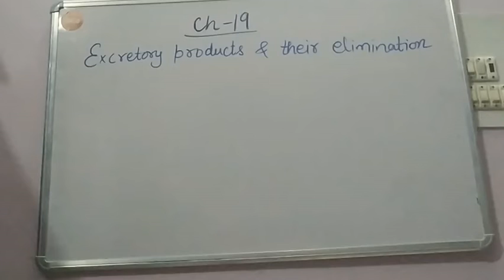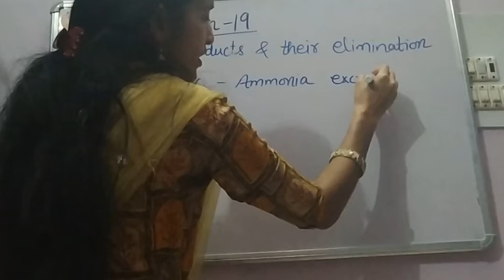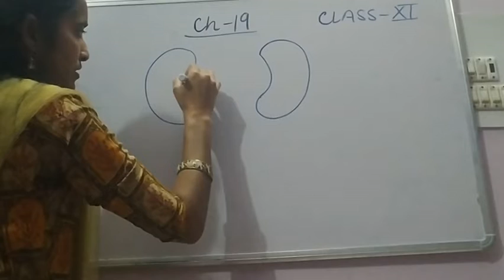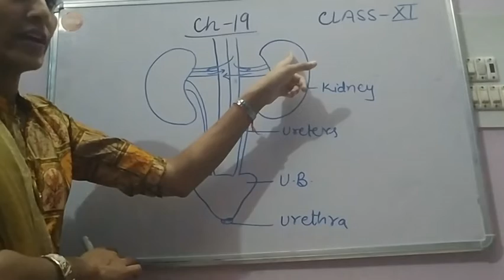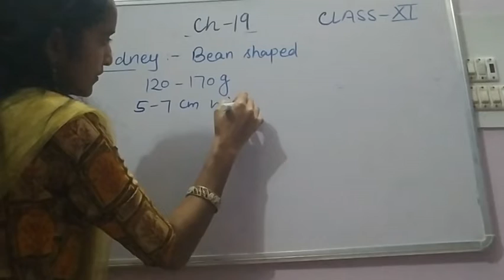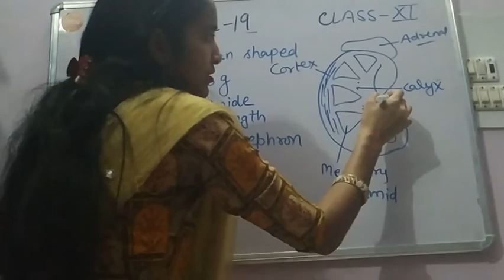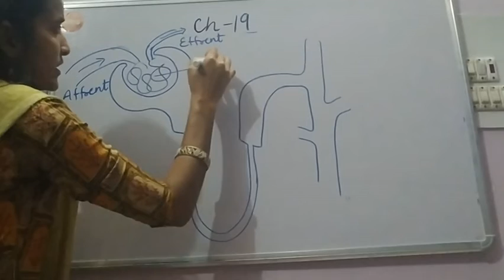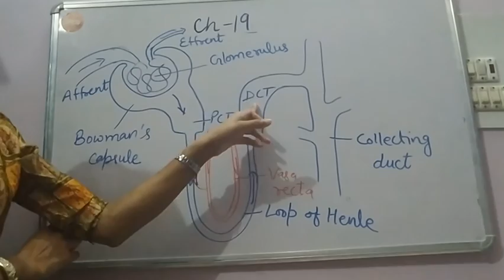Human excretory system, kidney and nephron structure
Excretory products and their elimination part 1